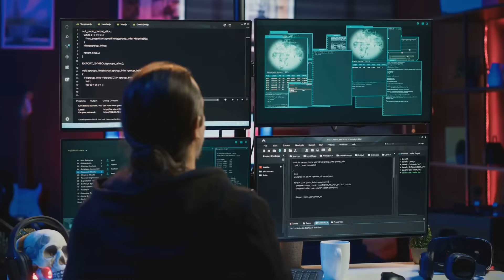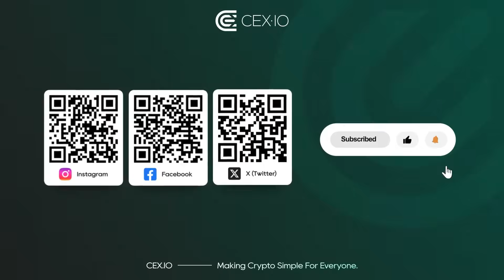What is Web3 identity? Crypto wallets, privacy & digital control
Tired of logins, passwords, and platforms tracking everything you do?
Web3 identity changes that.

Your crypto wallet becomes your universal login, digital passport, and ownership record — all in one. No centralized accounts. No data brokers. Just full control over your online identity.

In this video, you’ll learn:
• What Web3 identity is
• How it works with wallets like MetaMask
• Why it matters for privacy, access, and the future of the internet